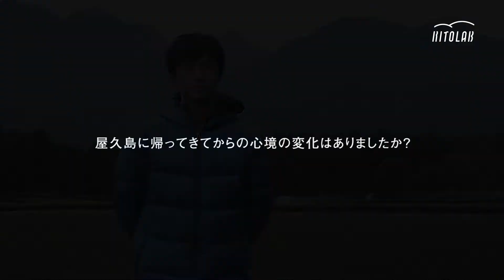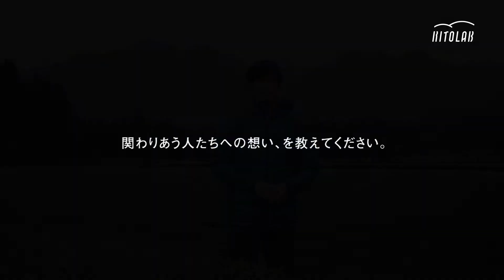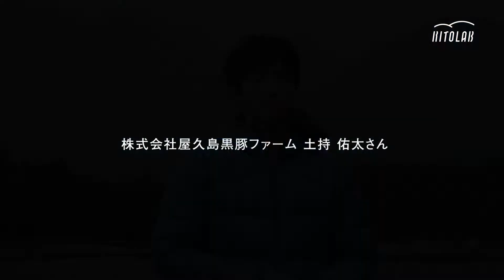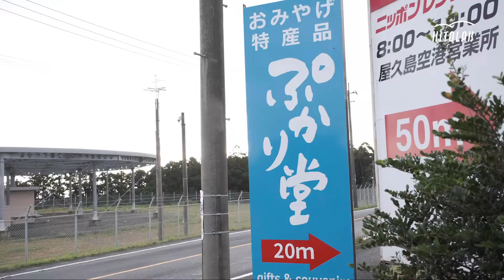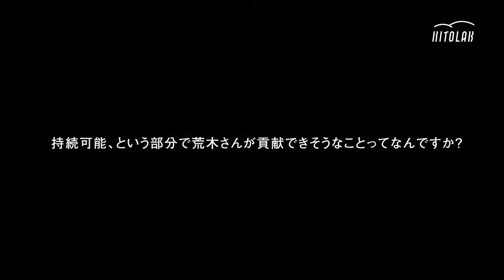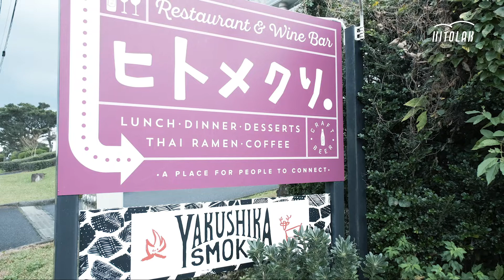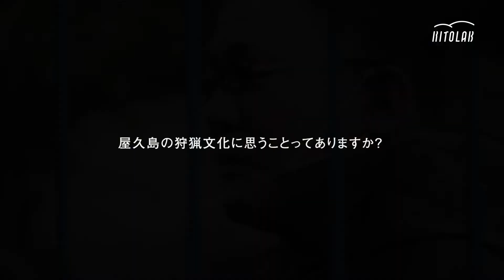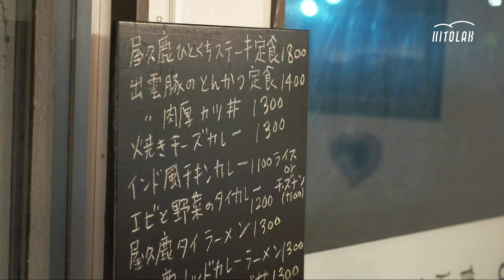RITOLAB 2020 ONLINE FIELDWORK Vol.1 〜 屋久島 本編 〜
RITOLAB 2020 ONLINE FIELDWORK
オンラインフィールドワーク Vol.1 〜 屋久島 本編 〜

鹿児島離島の人々と地域をつなぎ、新たな価値を創造するコミュニティ「鹿児島離島文化経済圏」通称＝リトラボ。南北600キロに広がる鹿児島県下27の有人離島。今年度は、対象離島の中からそれぞれの異なるテーマを持って地域おこしに取り組む島民と本土地域の民間・行政などあらゆる垣根を超えたパートナーとともに、鹿児島離島の「課題」を「価値」に変えていくためのオンラインスクールを開校（港）しました。

令和2年度離島地域おこし団体連携支援事業
共催：鹿児島県　東シナ海の小さな島ブランド株式会社